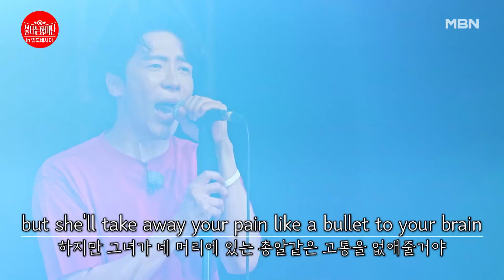역시 으른 섹시는 이런 거지★ 손태진&에녹 ♬ Livin' la Vida Loca MBN 230725 방송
열심히 일한 당신, 떠나라! ‹불타는 장미단› 여름방학 in 인도네시아!
바쁜 일상 속 꿀맛 같은 여유를 즐긴 TOP7의 리얼한 모습들 大공개! 여기 인도네시아 맞죠?
한국어 가사도 따라 부르는 관객들! 멤버들도 놀라게 한 뜨거운 버스킹의 현장!
함께 고생한 멤버들을 위해 손태진이 준비했다! 모두를 감동시킨 달콤살벌한 선물의 정체는?
맹그로브 숲부터 수상가옥까지! 보기만 해도 힐링 되는 대자연 속에서의 여름방학! 그 꿈 같던 시간으로 함께 떠나볼까요?